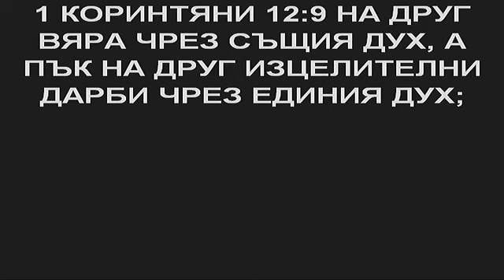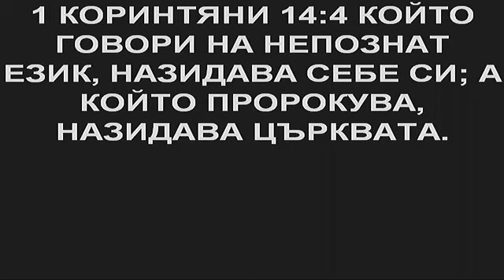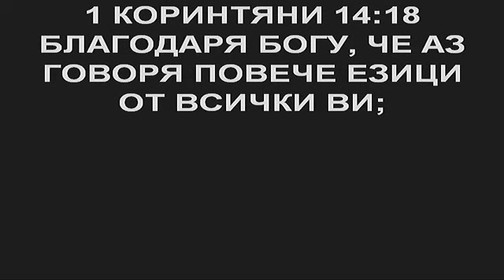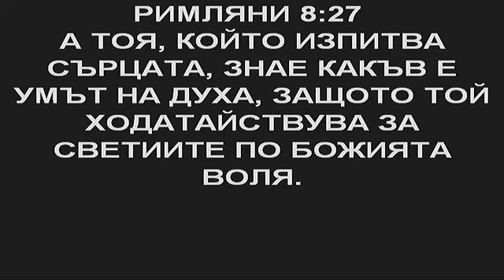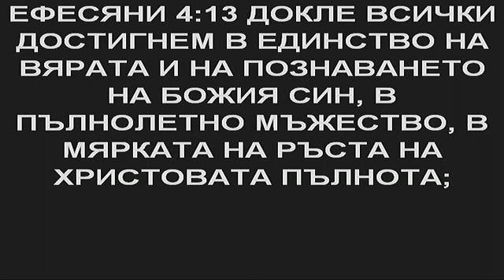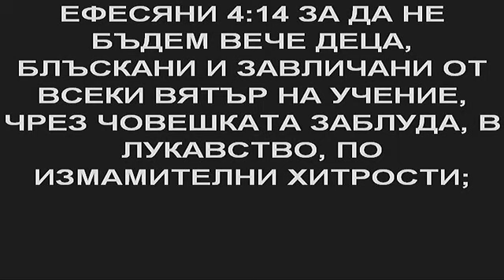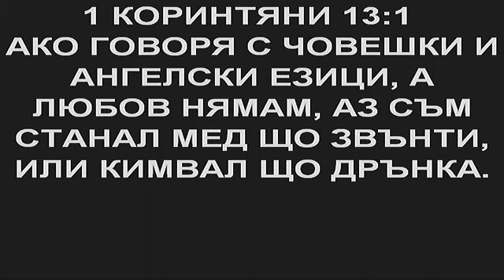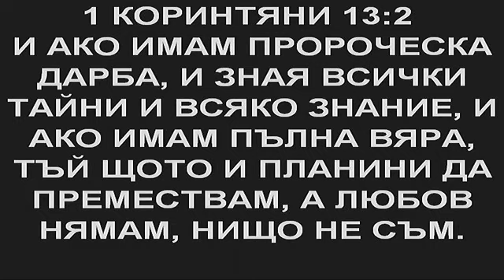църква "Светлина на света" с пастор Божидар Симеонов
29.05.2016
Проповядва: Йордан Петров
Тема: I Коринтяни 12:1-11 Дарбата Тълкувание на езици